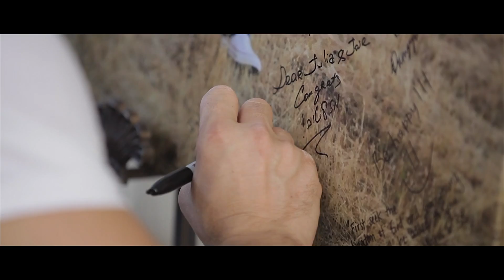Jose + Yuliya's Wedding Highlight